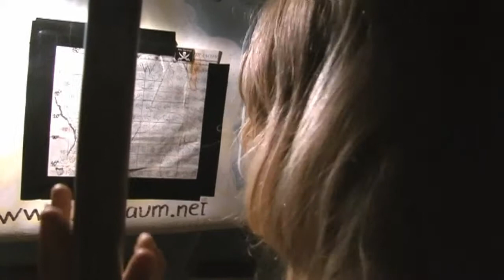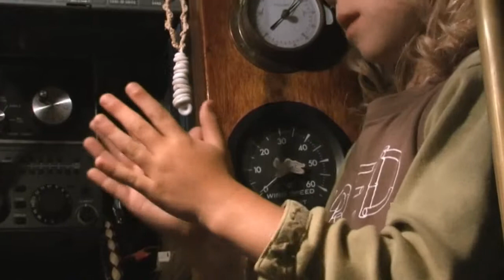Lunas own stories English and German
Luna, telling the world, what REALLY happens!